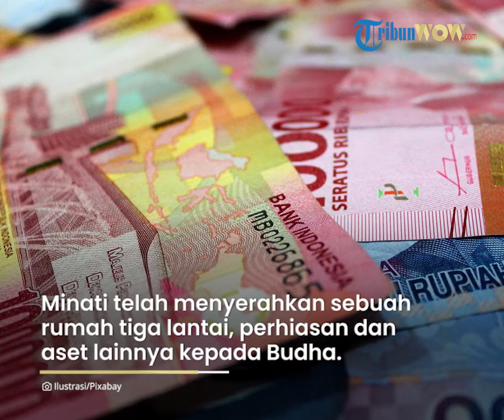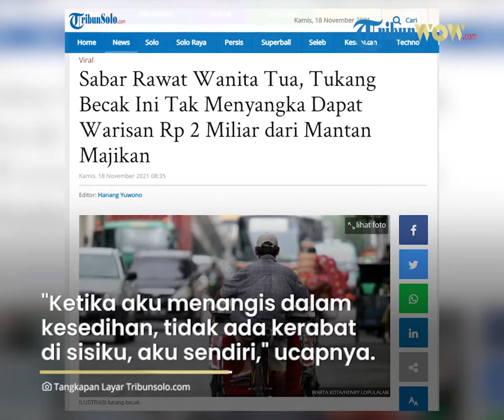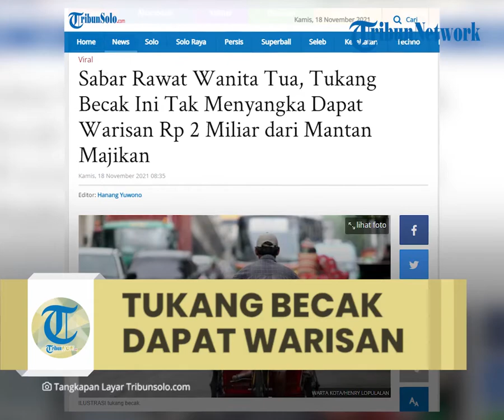Hasil Kesabaran Rawat Wanita Tua, Tukang Becak Ini Dapat Warisan Rp 2 Miliar dari Mantan Majikan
TRIBUN-VIDEO.COM - Rezeki besar terkadang tidak disangka-sangka datangnya.

Seperti yang baru-baru ini viral terjadi di New Delhi, India.

Seorang wanita berusia 63 tahun bernama Minati Patnaik yang tinggal di kota Cuttack, Odisha, mencuri perhatian.

Bagaimana tidak? Ia dengan murah hati mewariskan seluruh hartanya sekitar 1 crore rupee (Rp 2 Miliar) kepada seorang penarik becak bernama Budha Samal.

Ternyata selama ini Budha merawat wanita tua itu setelah kematian suami dan anak Minati.

Menurut India Times, Minati telah menyerahkan sebuah rumah tiga lantai di kawasan Sutahat, perhiasan dan aset lainnya kepada Budha.

Budha yang tinggal bersama istri dan dua putranya sebelumnya melayani Minati dan keluarga.

Minati sebelumnya menikah dengan pria kaya bernama Krishna Kumar Patnaik dan hidup bahagia bersama putri kesayangannya, Komal.

"Suamiku meninggal pada tahun 2020, sementara putriku meninggal tahun ini.

Setelah kematian mereka, semua properti ini tidak lagi berharga bagiku.

Ketika aku menangis dalam kesedihan, tidak ada kerabat di sisiku.

Aku sendiri.

Namun, penarik becak ini dan keluarganya menjaga kesehatanku tanpa diminta," papar Minati Patnaik seperti dikutip dari  India Times, Rabu (17/11/2021).

Saat suami dan anak perempuan Minati masih hidup, Budha juga bertanggung jawab untuk memberikan pelayanan kepada mereka.

Setelah kematian suami dan anak Minati, Budha dan keluarganya melayani dan bertanggung jawab merawat wanita ini dengan penuh komitmen.

Melihat keseriusan dan pelayanan terbaik yang diberikan Budha, Minati kemudian memutuskan memberikan hartanya kepadanya.

"Sekarang, tidak ada yang akan mengganggu Budha dan keluarganya setelah kematianku," ujar Minati Patnaik.

Budha menjelaskan bahwa dia telah melayani keluarga Minati selama 25 tahun terakhir.

Dia tidak pernah membawa penumpang lain di becaknya selain keluarga Minati.

Budha juga tidak pernah memimpikan mendapatkan properti itu.

"Aku selalu berusaha memastikan keluargaku selalu merawat Minati setelah kematian suaminya.

Kami akan terus merawatnya selama dia masih hidup," kata Budha Samal.

Artikel ini telah tayang di TribunTrends.com dengan judul: MENDADAK Miliarder! Penarik Becak Tak Sangka Dapat Warisan Rp 2 Miliar dari Mantan Majikannya

Artikel ini telah tayang di TribunSolo.com dengan judul Sabar Rawat Wanita Tua, Tukang Becak Ini Tak Menyangka Dapat Warisan Rp 2 Miliar dari Mantan Majikan,